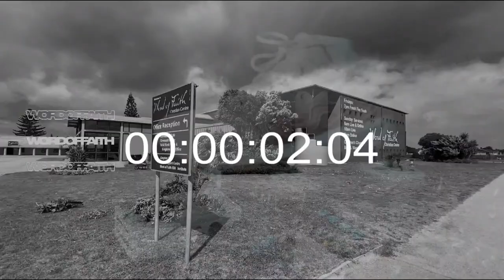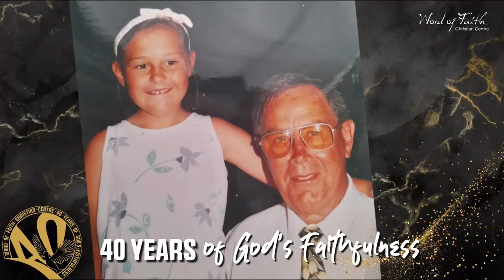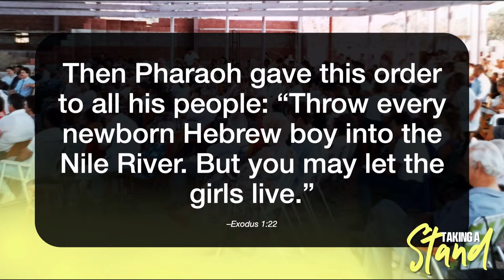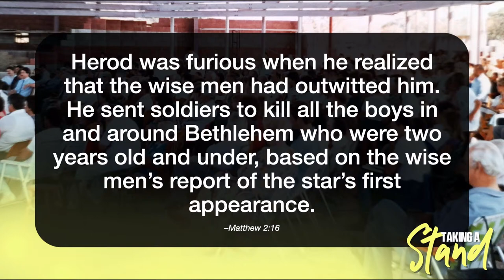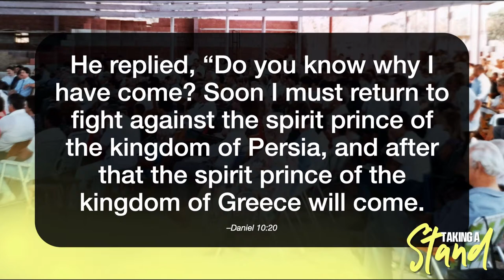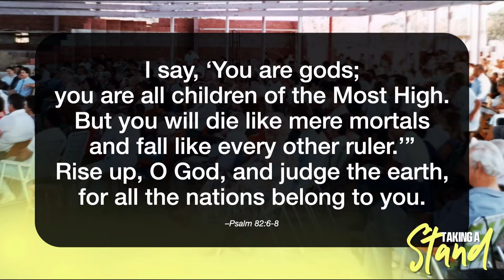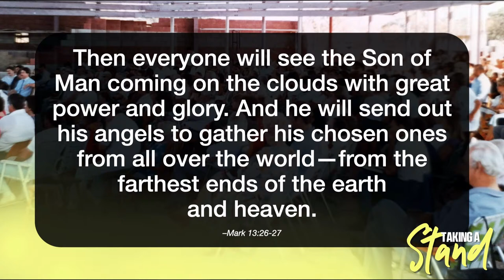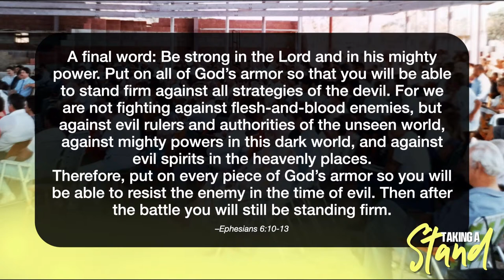Taking a Stand | Pastor Richard Crompton | Word of Faith Christian Centre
The day has finally arrived! Our church is 40 years old! We're thrilled to kick off our 40 year celebration with an encouraging message from Pastor Richard Crompton. Don't miss out!

UPCOMING EVENTS - REGISTER TODAY!
18 -20 March - Prayer & Fasting
5 - 28 April - Unbreakable Marriage
5 & 6 April - Until Forever Pre-marriage Seminar
7 April - Baptism
14 April - Starting Point

GIVING/ TITHES & OFFERING
Banking Details:
Name: Word of Faith Christian Centre
Bank: First National Bank, Newton Park
Reference: Tithe / Offering